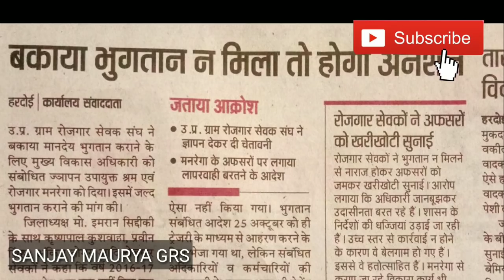रोजगार सेवक करेंगे प्रदेश स्तर पर आंदोलन यदि बकाया मानदेय नहीं मिला शीघ्र ..शोषण का लगाया आरोप..